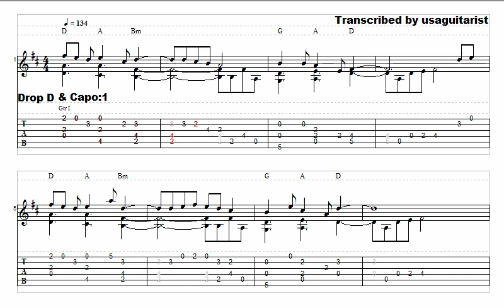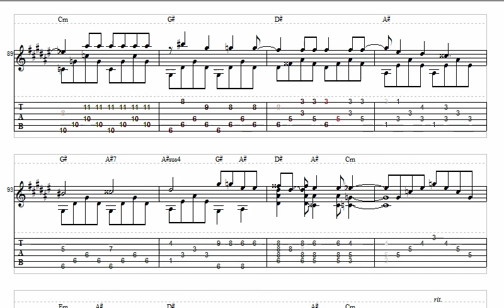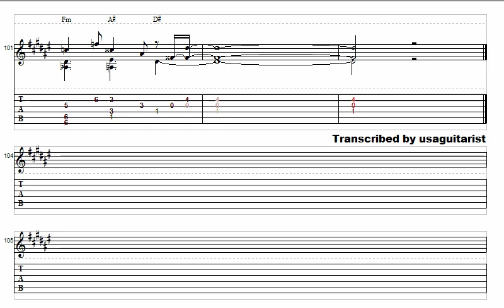乃木坂46「君の名は希望」ソロギター タブ譜 guitar TAB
神曲のTAB譜作りました。
オリジナルKeyはD#(E♭)
チューニングはドロップ(ボトム)Dで
カポ＝１フレットです。

Noizaka46 Kimi no Na wa Kibou guitar Tabs
Original Key:D#(E♭)
Drop D Tuning(6th strings=D)
Capo=1f

2013年3月 乃木坂46 5thシングル「君の名は希望」
作詞：秋元康 作曲：杉山勝彦 編曲：杉山勝彦、有木竜郎
センター：生駒里奈